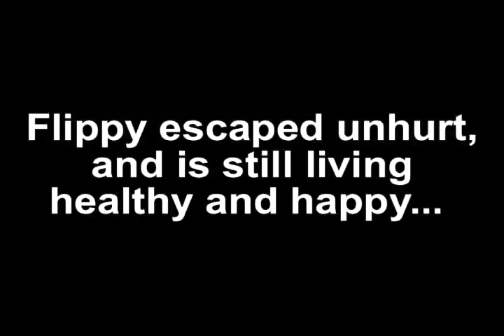"HERE ANOTHER CRAZY CAT"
Dusty is his name...! His hobby? Playing with Jerry and Flippy,the neighbour mousses...